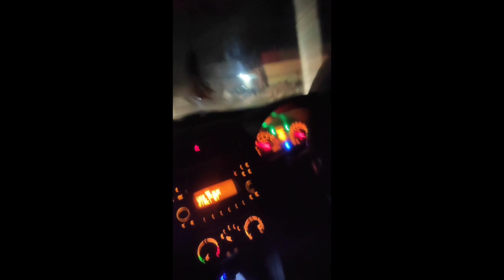OLD AND NEW HINDI MASHUP ||EESHU RANA || LAVANYA|| SHIKHA||PRIYANKA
Instagram bad_captain _marit
ORIGINAL SONG CRADIT
song, tune mere jana singer,gejender verma
song, sanu ek pal chain na aave singer, Nusrat Fateh Ali Khan
song,pyar tere naal singer,Jassi gill
song, tera yar hu mai singer Arjit singh
song udeye jab jab julfe tere singer.
 rafi saab
song.tujse naraj nhi jinge singer Anup ghosal